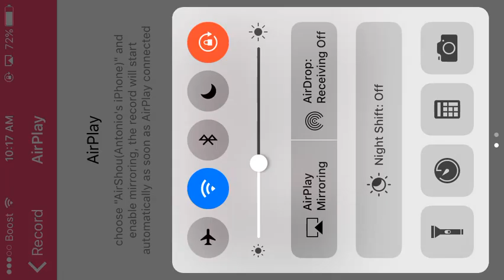Big bamg racing ! multiplayer gameplay as iron man ! highschool stories ? let me know down below !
hey guys today im bringing you more big bang racing and have the iron man helmet if you guys want to know how to get it comment down below and ill make a video on it ! also if you guys would like to see some high school stories or have any questions comment down below and ill answer them ! :) also thank you guys so much for a thousand views !